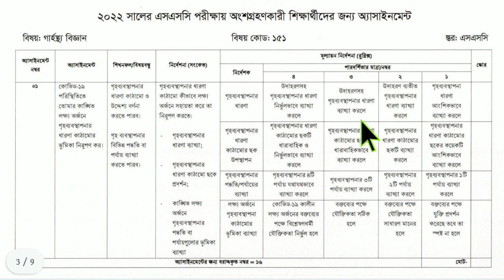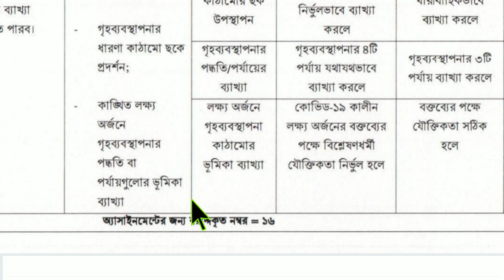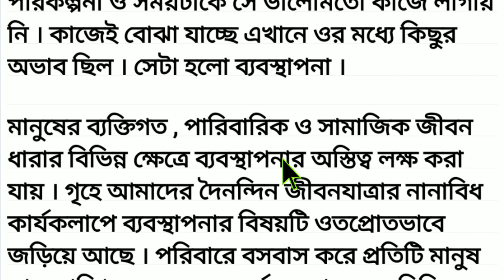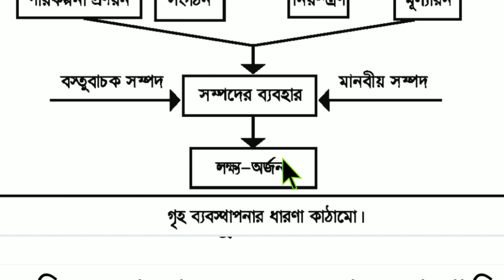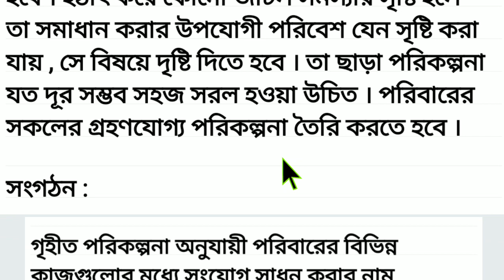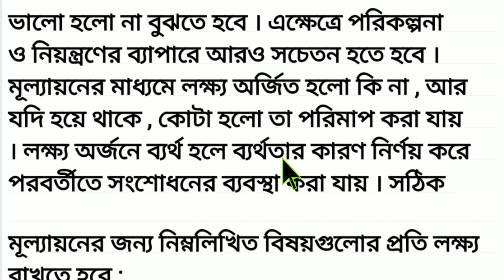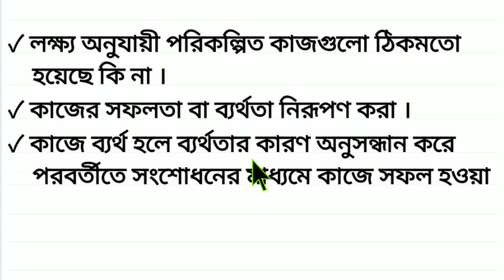SSC 2022 Class 10 Assignment 2021 7th week || Class 10 Home Science Assignment 7th Week | গার্হস্থ্য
SSC 2022 Class 10 Assignment 2021 7th week || Class 10 Assignment 2021 7th Week Agriculture Answer || Assignment Class 10 7th Week

SSC 2022 Class 10 Assignment 2021 6th week || Class 10 Islam Assignment || 6th Week Assignment Islam Answer SSC 2022 || SSC Assignment 2021 6th Week

SSC 2022 Class 10 Assignment 2021 5th week || Class 10 Science Assignment || 5th Week Science Answer Solution

SSC 2022 Class 10 Assignment 2021 5th week || Class 10 BGS Assignment | 5th Week BGS Answer solution

SSC 2022 Class 10 Assignment 2021 4th week || Class 10 Bangla Assignment || 4th Week Answer solution

SSC 2022 Class 10 Assignment 2021 4th week || Class 10 English Assignment | 4th Week Answer solution

SSC 2022 Class 10 Assignment 2021 3rd week Math Answer solution

Class 10 Math Assignment 2021 || Class 10 Math Assignment 3rd week 2021 || ১০ম শ্রেণির গণিত এসাইনমেন্ট ৩য় সপ্তাহ‌ ২০২১

6th week assignment class 10
assignment class 10 6th week islam
assignment class 10 4th week bangla
assignment class 10 4th week english
class 10 assignment 2021 islam
islam assignment class 10
assignment 2021
১০ম শ্রেণির এসাইনমেন্ট ২০২১
class 10 assignment
class 10 math assignment 3rd week
class 10 math assignment 2021 3rd week
১০ম শ্রেণির গণিত এসাইনমেন্ট ২০২১
Talukdar Academy
Time For School
Mechanical Engineering
10 math assignment
class 10 assignment solution
math assignment
১০ম শ্রেণির গণিত এসাইনমেন্ট
১০ম শ্রেণির গণিত এসাইনমেন্ট ২০২১
১০ম শ্রেণির এসাইনমেন্ট
১০ম শ্রেণির গণিত এসাইনমেন্ট সমাধান
১০ম শ্রেণির গণিত এসাইনমেন্ট উত্তর
এসাইনমেন্ট
১০ম গণিত এসাইনমেন্ট
গণিত এসাইনমেন্ট
গণিত এসাইনমেন্ট ১০ম শ্রেণি
১০ম শ্রেণীর গণিত এসাইনমেন্ট
১০ম শ্রেণীর গণিত এসাইনমেন্ট ২০২১
১০ম শ্রেণীর গণিত এসাইনমেন্ট উত্তর
১০ম শ্রেণীর গণিত এসাইনমেন্ট সমাধান
১০ম শ্রেণির গণিত এসাইনমেন্ট এর সমাধান
১০ম শ্রেণির গণিত অ্যাসাইনমেন্ট
গণিত অ্যাসাইনমেন্ট
নবম শ্রেণীর গণিত অ্যাসাইনমেন্ট
১০ম শ্রেণীর গণিত অ্যাসাইনমেন্ট
১০ম শ্রেণির গণিত অ্যাসাইনমেন্ট ৩য় সপ্তাহ
১০ম শ্রেণির অ্যাসাইনমেন্ট ৩য় সপ্তাহ
এসাইনমেন্ট
এসাইনমেন্ট ২০২১
১০ম শ্রেনির এসাইনমেন্ট
১০ম শ্রেনির এসাইনমেন্ট ২০২১
১০ম শ্রেনির এসাইনমেন্ট ৩য় সপ্তাহ
১০ম শ্রেণির গণিত এসাইনমেন্ট ৩য় সপ্তাহ
১০ম শ্রেনির এসাইনমেন্ট উত্তর